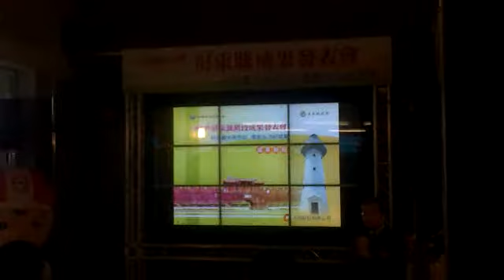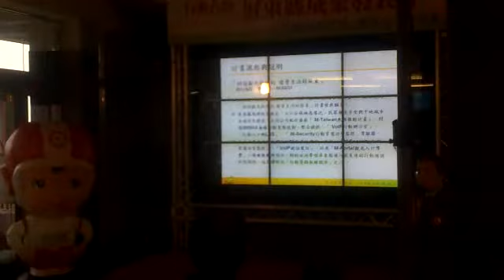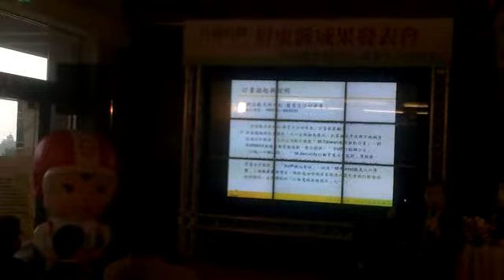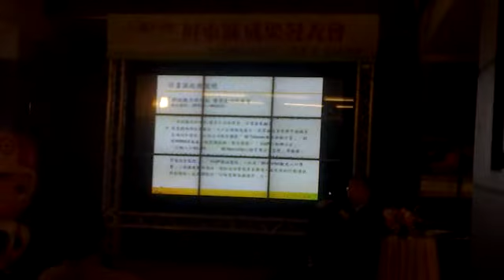行動屏東成果展